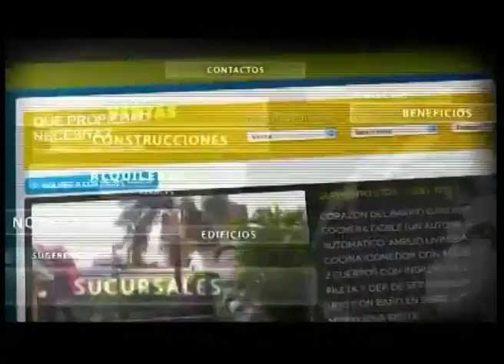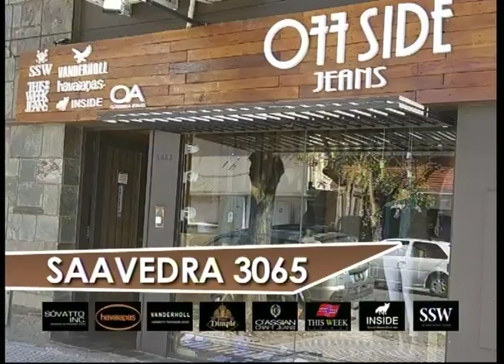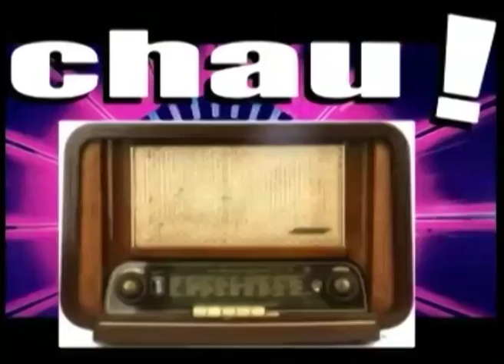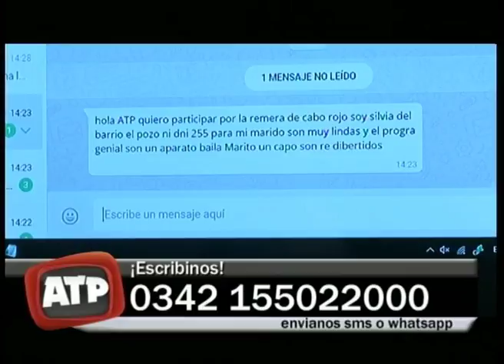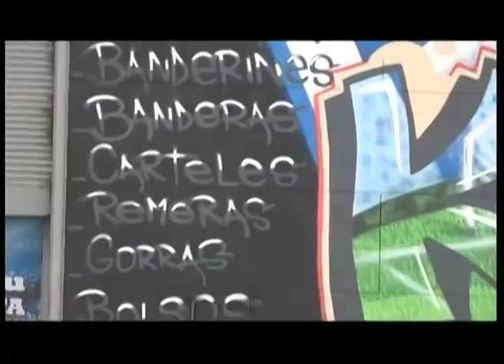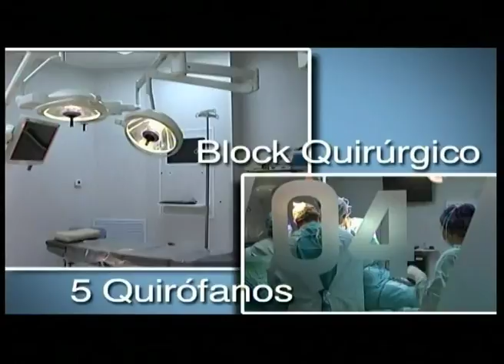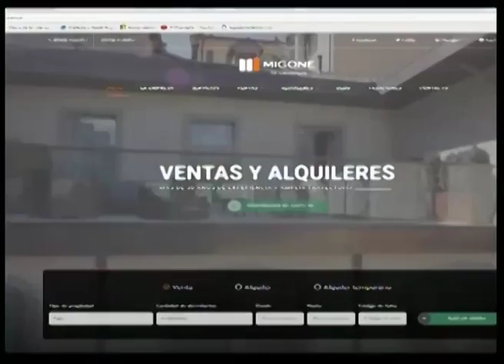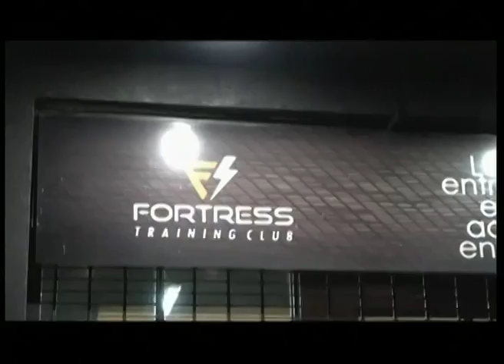ATP PROGRAMA COMPLETO MIERCOLES 22 11 2017